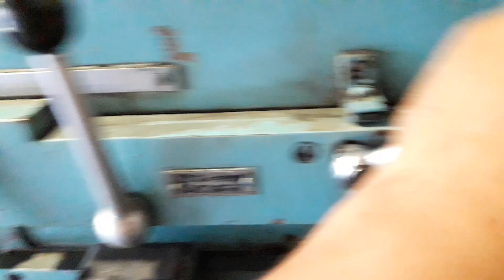переточую шари ,фрезерую втулки на самосвал.